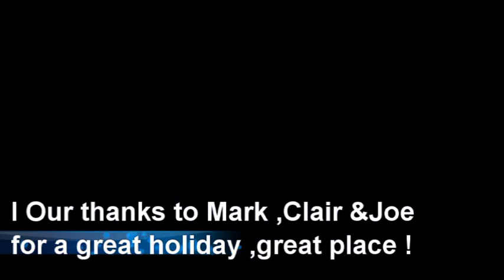The Boathouse, Wispy Meadows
Great holiday place +fishing